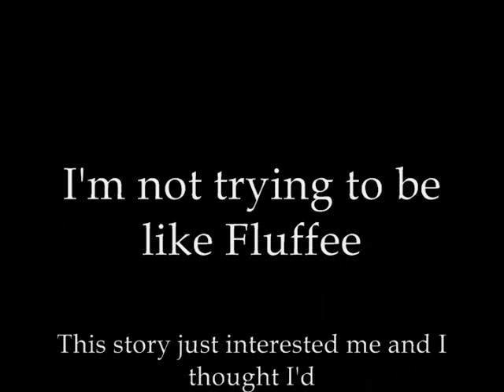Nipple security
I saw this story this morning and I wanted to share my thoughts on it.